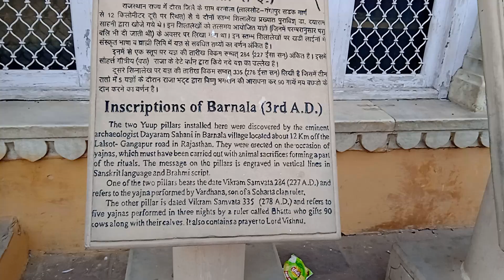Amer fort, Jaipur, Rajasthan 3